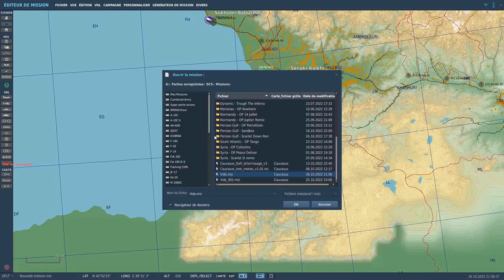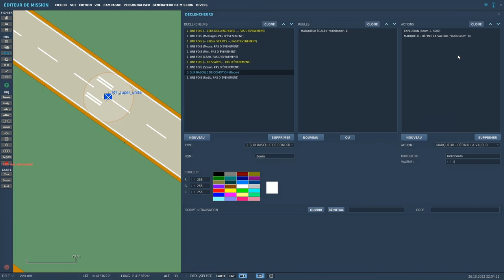Tutoriel DCS ME - 18 - Marqueurs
Suite de la série de vidéos concernant la prise en main de l'éditeur de mission de DCS World (DCS ME).

Dans cette vidéo, on regarde les marqueurs (flag) de près.
On repart des restes de la vidéo précédente et pour illustrer l'utilisation des marqueurs on teste les explosions à partir du menu radio.

Chapitres
00:00 - Début, forcément
01:13 - Menu radio
03:28 - Lien radio / explosion
04:34 - Améliorations
06:05 - Test

o7